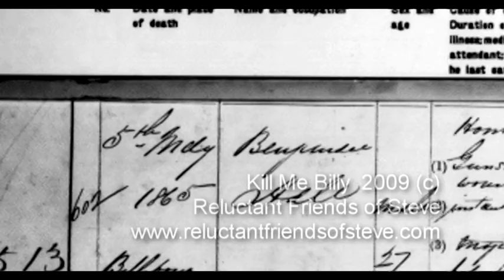Reluctant Friends of Steve - Kill Me Billy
Tragic tale of the Australian Bush Ranger Ben Hall.  "Kill Me Billy" was written by Steve Stockton and the song performed by Reluctant Friends of Steve, recorded on their fourth CD Death by Alice in 2009.  This wonderful ballad can be downloaded via CDBaby or iTunes.  "Kill Me Billy" was inspired by Ben's final request to Billy Dargin, the black tracker, to kill him instead of letting the local police hang him.

Please note, one of the etches is actually the capture of John Gilbert, I thought it was still nice to include with the Ben Hall tale.